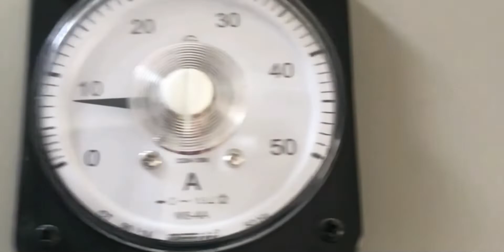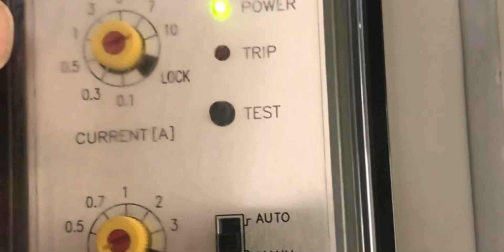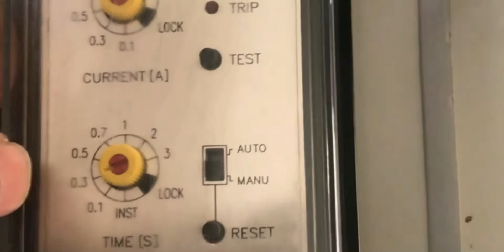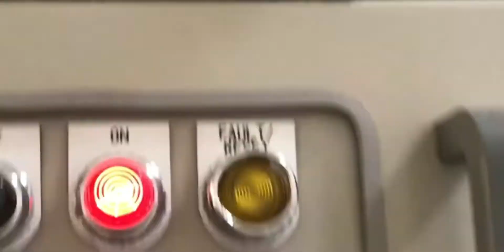Detail knowledge of LV MCC panel|| MCC ka pura jankari(हिंदी में )electric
Small voltage ka MCC CUBICLE Panel.